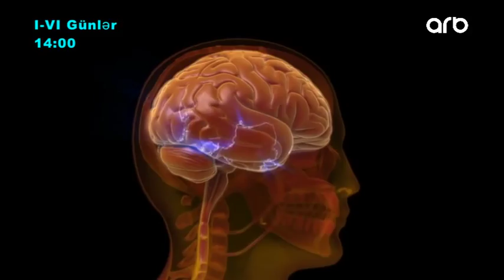Bash agrisinin dermani buz (Yashamaq gozeldir)